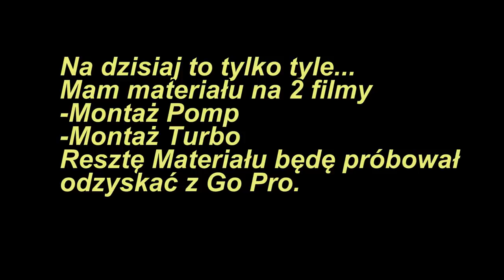Gruby Remont Niedźwiedzia [ Vlog#245] Składanie Mostu ! Udało się kupić zaślepki silnika :)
Siemanko. Dzisiaj taki o to materiał dla was :) Pozdrawiam